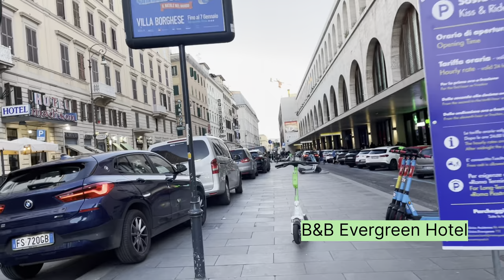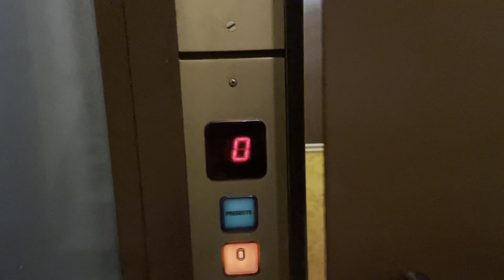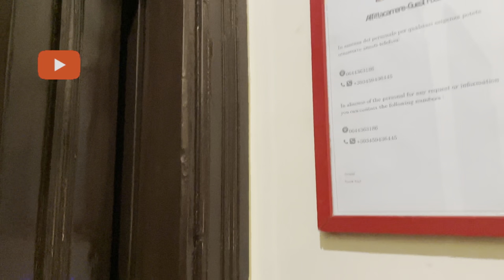Hotel near Termini Rome || B&B Evergreen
B&B Evergreen Hotel is about a 6-min walk from Rome Termini. Not only a short walk to the Metro/train  Termini station but also there are many restaurants in the area plus a grocery store in Termini.

The hotel is highly rated in google and Agoda. It's a small hotel that doesn't provide breakfast but very clean and comfy. The vending machine sells coffee, tea and even hot water.

The hotel provides daily housekeeping and the owner was very friendly and helpful. Although I only saw him one time during check-in, he is just one message away via WhatsApp.

If you are looking for a hotel near Termini, BB Evergreen is perfect for it!

0:00 Intro
0:44 Walk from Termini to Hotel
1:42 Hotel Entrance
2:27 Elevator
3:14 Reception
3:34 Hallway
4:00 Room Tour

- Budget hotel in Rome Termini
- Cheap hotel near Rome Termini
- Affordable hotel near Rome Termini
- Hotel near Rome Termini
- Short walk to Rome Termini
- Budget friendly hotel in Rome Termini